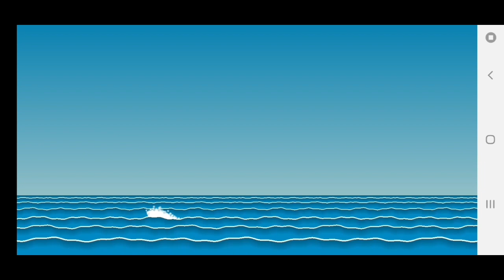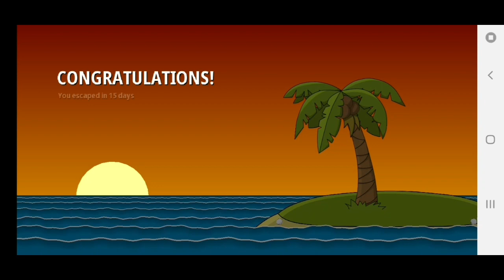I am lost on rendom island Sharks attacked me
I am lost on rendom island,shark attacked me.

About this vedio:
To guys,mana is vedio ma Johny's island game ka game play dikhaya ha.
Isma mana is game ko kasa khalna ha aur kasa isma object kasa ikhata
Karna ha our escape kasa karna ha bhatya ha vo bhi hindi ma. To agar
Apko hindi ma vedio chaya to mare vedio apka liya bestest ha.

My dog life simulator gameplay vedio link=

My pixel combat gaming video link=

My frag game gaming vedio link=

My guns at down gaming vedio link=

My zombies walking gaming vedio link=